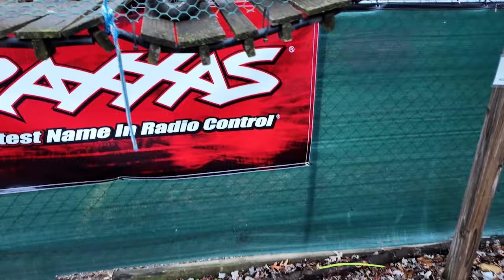family rc Expedition filmed with Dji pocket 3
here at family rc for some rock crawling vanquish vdr vanquish 410 phoenix axial honcho redcat ascent